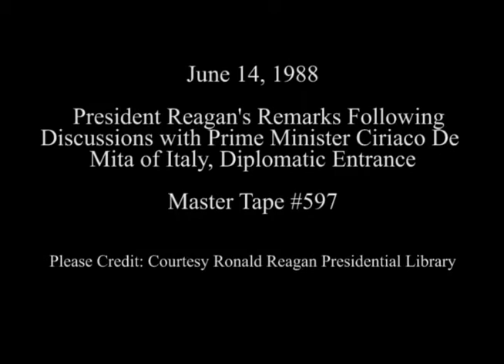President Reagan's Remarks after Discussions With Prime Minister De Mita of Italy on June 14, 1988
Full Title: Working Visit Italy. Remarks Following Discussions With Prime Minister Ciriaco De Mita of Italy at the Diplomatic Entrance on June 14, 1988

Access Restriction(s):Unrestricted
Use Restriction(s):Unrestricted